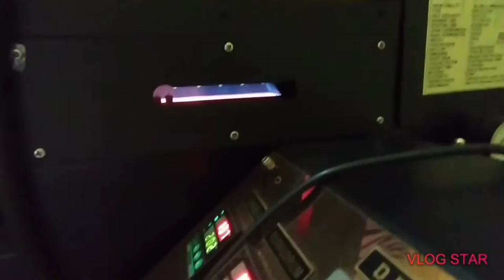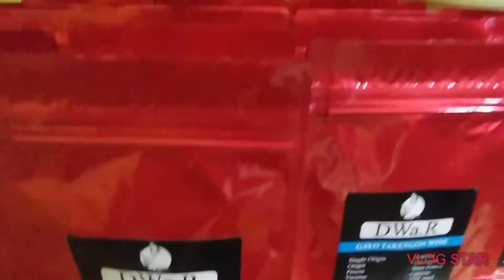Cara ROASTING KOPI/COFFEE ARABIKA SIDIKALANG sangrai kopu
kopi nusantara kopi indonesia kopi arabika coffeeeshop caffee kedai kopi kopi aceh kopi robusta esspreso v60
manual brew es kopi kopi kekinian vlog kopi roasters coffee sangrai kopi robusta jual kopi hiburan menikmati kopi mochacino cappochino kopi hitam malam minuman makanan menyeduh kopi Roasting Roasters DWaRRoaster DWa.RRoaster meroating kopi jangan sampai temperatur bean melebihi temperatur drum dan meroasting kopi dengan hati dan prasaan dan mengetahui apa yang di inginkan kopi kopi unik beda kopi beda cara meroasting nya aroma kopi nikmat asik di setiap jenis kopi? ? ? ? ? ? ? ? ? ?